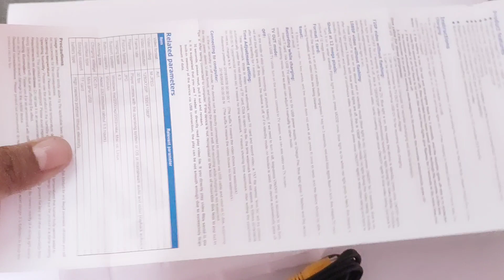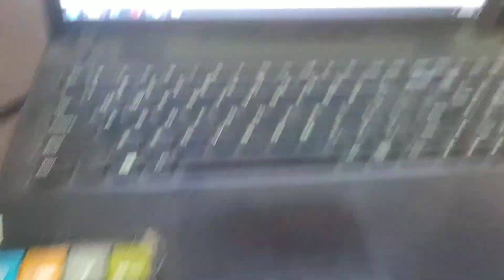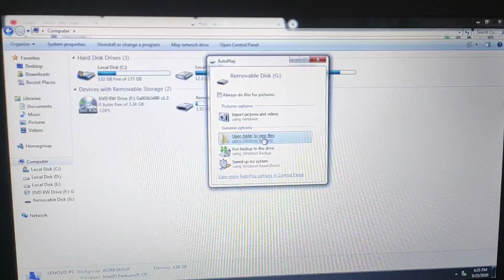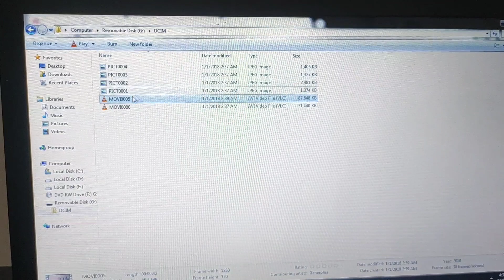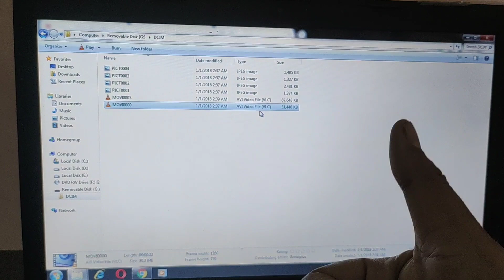कैसे use करे Hd pocket spy camera! How to use Hd spy pen camera in hindi! Full review in hindi !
My what's app no. is 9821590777

Like the video 💌Comments ✍️

Thanks krishna Deals